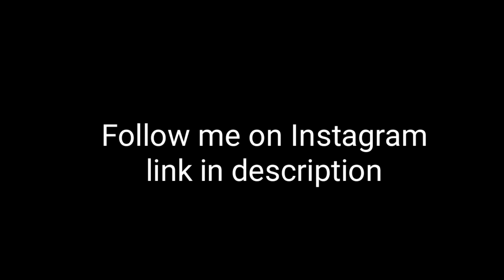🥀Kai hiwatari 🥀|| amv || kuch toh hai song || Beyblade || special video for kai..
kingkaihiwatari

@King Kai hiwatari